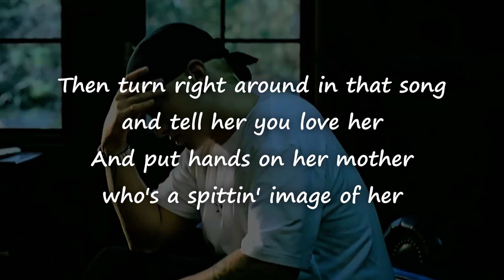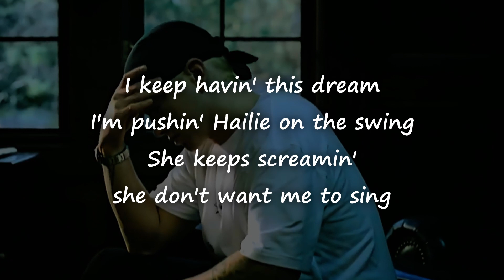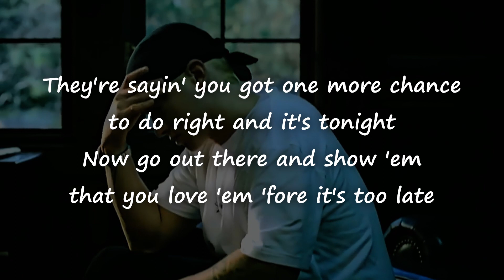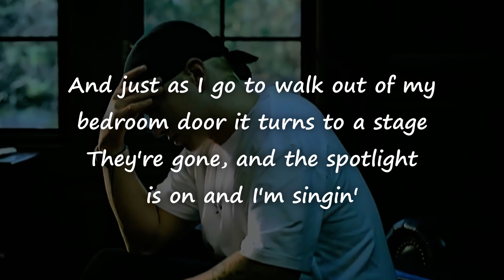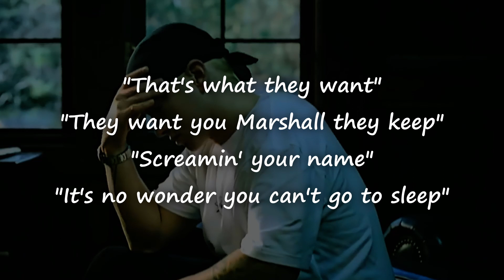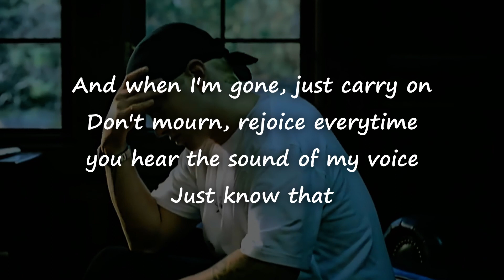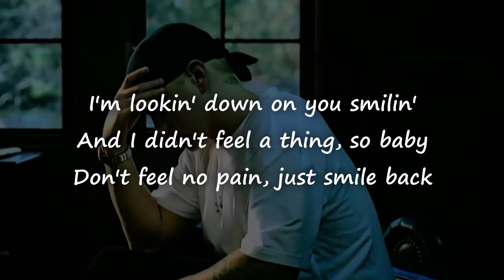Eminem - When I'm Gone (LYRICS)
An Lyrics Video for Eminem's song: "When I'm Gone"
From album "Curtain Call: The Hits" (2004)

0:00 - Intro/ 1st Verse
0:58 - Hook
1:23 - 2nd Verse
2:14 - Hook
2:39 - 3rd Verse
4:10 - Hook/Outro